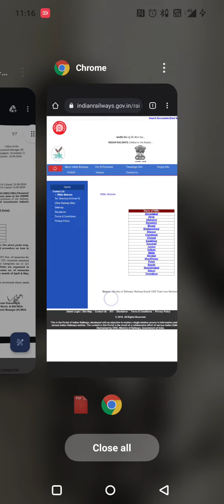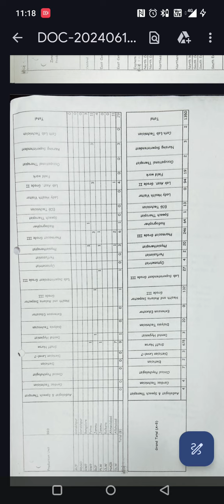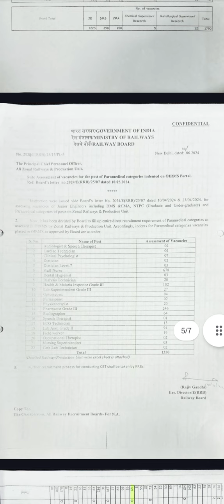RRB Pharmacist Vacancy 2024 / 246 Post Central Govt Pharmacist Vacancy /All India Candidate Eligible